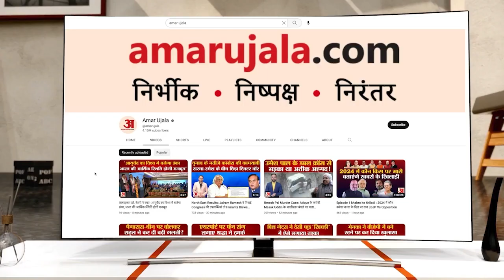Ram Navmi 2023: वाराणसी में मुस्लिम महिलाओं ने की श्रीराम जी की आरती | UP News